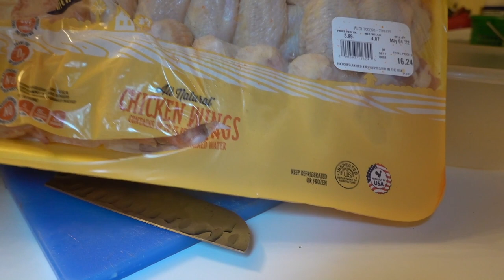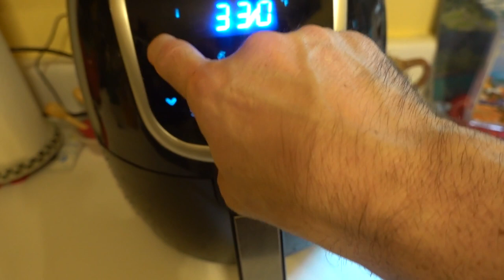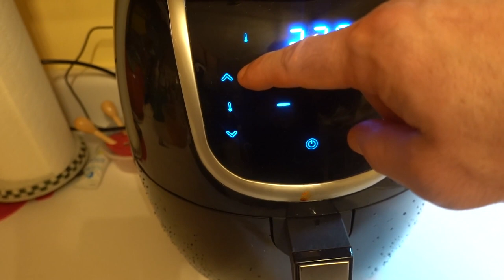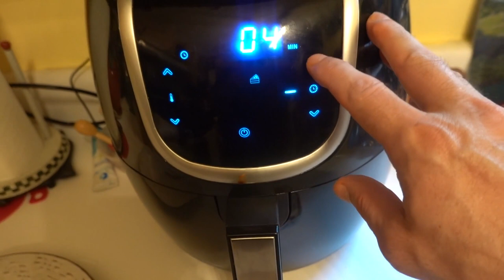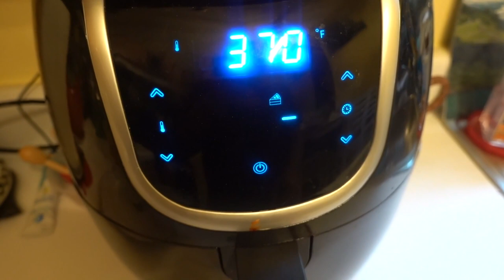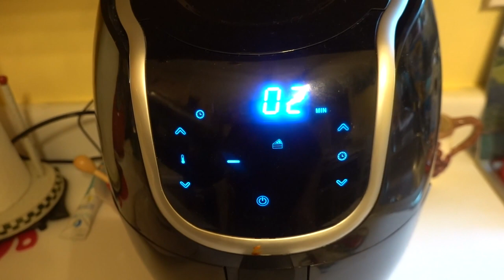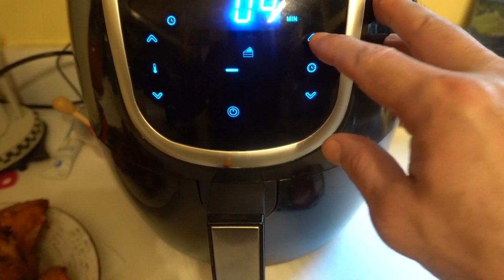The Power XL Air Fryer's Best Kept Secret: How to Create Exquisite Seasoned Chicken Wings and Thighs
Mouthwatering Delights: The Ultimate Guide to Making Deliciously Seasoned Chicken Wings and Thighs in the Power XL Air Fryer

2022 Honor Student: The Fifth Grader Who Graduated Elementary with Straight A's!